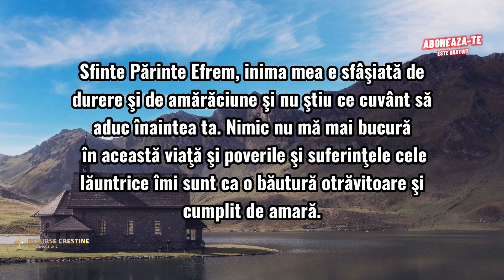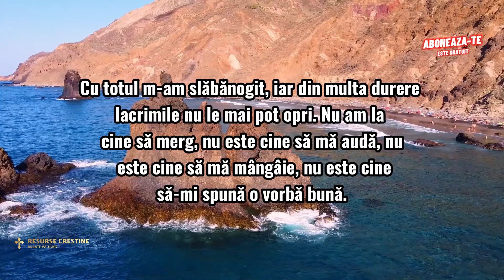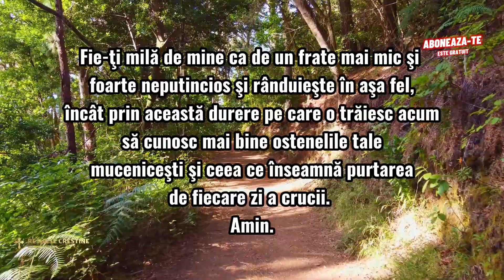RUGĂCIUNE LA VREME DE MÂHNIRE ȘI DEJNADEJDE CĂTRE SFÂNTUL EFREM CEL NOU